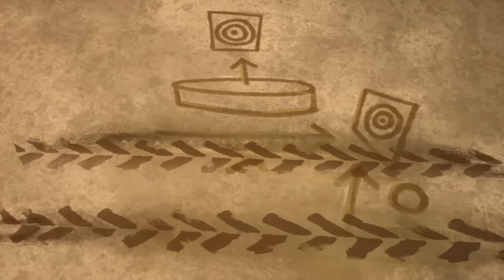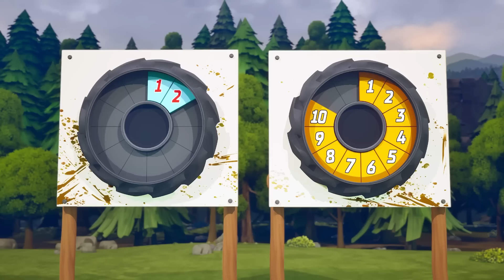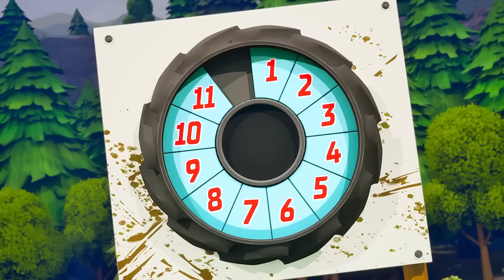Hot Wheels Monster Trucks Take On Epic Courses for the Champions Cup! + More Cartoons for Kids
Buckle up as the Hot Wheels Monster Trucks compete for victory with these epic highlights from Camp Crush! Watch as Tiger Shark, Demo Derby and the rest of the Monster Trucks smash and crash their way to the finish line! Tune in to this incredible collection featuring your favorite Hot Wheels Monster Trucks!

MONSTER TRUCKS MEGA MOUNTAIN CHALLENGE! ⛰️ | Full Episode | Monster Trucks Champions Cup | 00:00:00
THE MOST EPIC GLOW IN THE DARK RACE! 🏆 | Full Episode | Monster Trucks Champions Cup | 00:08:02
Monster Trucks TAKE ON A MASSIVE TITAN CROCODILE! 🐊🏆 | Full Episode | Champions Cup | 00:16:15
“Electrified!” | Official Rhinomite RC Hot Wheels Music Video 🎵⚡ | 00:24:14
Flying and Crashing Monster Trucks in the Legendary Arena World! 😱 | Champions Cup | Hot Wheels | 00:27:57
💥 Wild Rides at the Tiger Shark Spin Out Challenge! 🤯 | Champions Cup | Hot Wheels | 00:36:31
Mega Wrex and Demo Derby vs. Crushzilla! 🦍🤖 | Champions Cup | Hot Wheels | 00:45:05
Crushzilla Challenges the Hot Wheels Monster Trucks! | Camp Crush | 00:53:54
Tiger Shark Stuck in a Sticky Situation! | Camp Crush | Hot Wheels Monster Trucks | 00:58:54
Exciting Monster Truck Boulder Games at Camp Crush! | Hot Wheels Monster Trucks | 01:03:50
5 Alarm’s Mudboarding Camp Crush Competition! | Hot Wheels Monster Trucks | 01:08:56
GUNKSTER’S TREASURE HUNT! | Camp Crush | Hot Wheels Monster Trucks | 01:13:30
Major Earthquake Shakes Up the Hot Wheels Monster Trucks! | Camp Crush | 01:18:28
INTENSE SMASHING AND CRASHING at Mayhem Mountain! 💥⛰️ | Camp Crush | Hot Wheels | 01:23:44
Racing Through the Frantic Forest, Rocky Road, and Chaos Canyon! 🌲🤯 | Camp Crush | Hot Wheels | 01:32:14
Hot Wheels Monster Trucks Tied Together With Rope?! 😱 | Camp Crush | Hot Wheels | 01:40:39
A Mysterious Surprise Lurks Under Mayhem Mountain! 🤔 | Camp Crush | Hot Wheels | 01:48:37